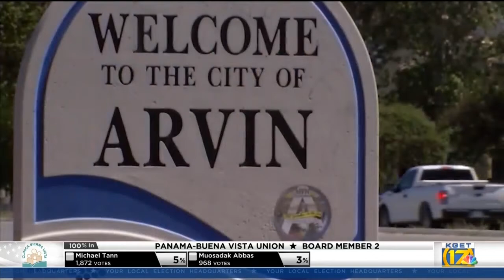Olivia Trujillo leads in Arvin's mayoral race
17's Moses Small sits down with Arvin city council member Olivia Trujillo, who is currently leading incumbent Jose Gurrola in the city's mayoral race.